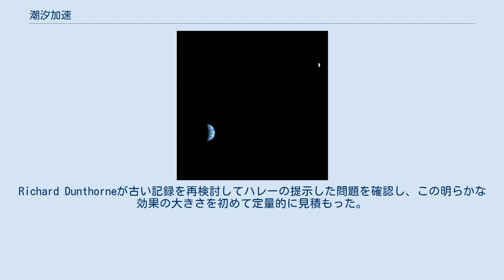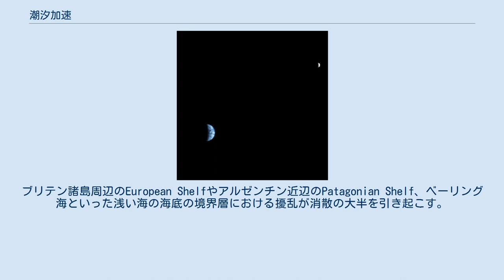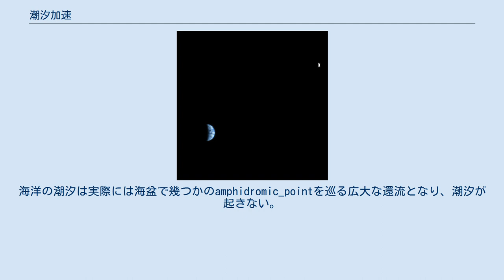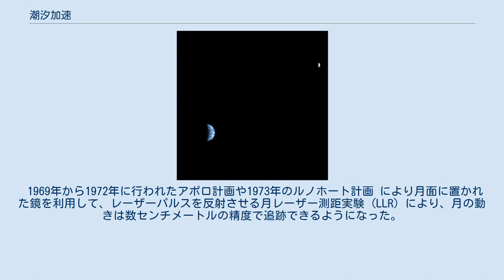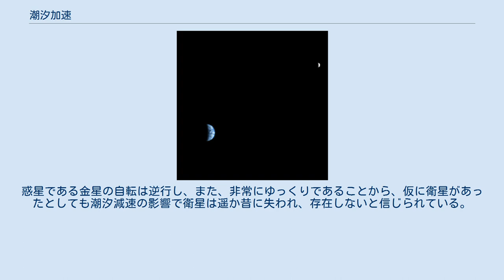潮汐加速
写真は火星から撮影した 地球 と 月 。
月の存在(月の質量は地球の1/81）は、地球の自転を遅くし、100年に2ミリセカンドの割合で1日を長くしている。
 潮汐加速（ちょうせきかそく）は、潮汐力が周回する自然衛星 （例、月）と、中心の惑星（例、地球）に及ぼす効果である。
これは順行する衛星を惑星から徐々に引き離すと同時に、惑星の自転速度を遅くする。
このプロセスは最終的に 自転と公転の同期に至る。
地球-月系は良く研究されている例である。
 同様に潮汐減速が、惑星の自転周期より衛星の公転周期が短い場合、或いは衛星が逆行する場合におきる。
 この名称は幾分混乱する。
何故なら潮汐加速の結果、惑星を巡る衛星の周回速度は下がるし、潮汐減速の場合には周回速度が上がるからである。
 エドモンド・ハレーが1695年に昔の月食の観測を比較し、月の動きが明らかに早くなっていると最初に言及したが、データを示さなかった（ハレーの時代には、地球の自転が遅くなっている事も含めて何が実際に起きているかは知られていなかった：暦表時も参照のこと。均一時間で測るよりも太陽時に基づく関数として測定すると、より正の加速として現れる）。
Richard Dunthorneが古い記録を再検討してハレーの提示した問題を確認し、この明らかな効果の大きさを初めて定量的に見積もった。
月の経度にして100年あたり+10″（秒角）という、後世の値、例えば、1786にDe Lalandeが与えた値と大差が無い、当時としては驚異的な精度で値を与え、1世紀後に与えられた 10″ないし13″近くという値に比肩する。
 ピエール-サイモン-ラプラスが1786年におこなった理論的解析では太陽を巡る地球軌道が楕円であることから摂動的変化によって月の動きが加速されるとしている。
ラプラスの最初の計算では効果全体を取り扱っており、昔の観測結果や、現代の観測とも近い理論であると思われた。
 ところが、1854年に、ジョン・クーチ・アダムズがラプラスの計算に誤りを発見し、ラプラスの理論では地球軌道の偏芯率からは月の加速の半分程度しか説明ができないことが判り、再度問題を提示した。
アダムスの発見は天文界から鋭い反発を受け論争が数年間続いたものの、結局彼の計算が正しく、シャルル＝ウジェーヌ・ドロネーを含む計算天文学者は、最終的に受け容れた。
この問題は月の動きの正確な解析に関わるが、そのなかにあって、ほぼ同時期に為された別の発見、即ち、別の（おそらく金星の影響による）長期にわたる月の重要な摂動に関する計算も誤りであり、再検証に際しては取るに足らないものであると判り、これも理論から除去しなければならなかった。
答えの一部は、1860年代にドローネとウィリアム・フェレルがそれぞれ提案した。
潮汐遅滞による地球の自転の時間の延長が月の加速の一部であった。
 天文学界が潮汐効果の事実と規模を受け容れるには幾許かの時間がかかった。
しかし平均太陽年の測定をして最終的には3つの効果が関連していることが明らかになった。
ラプラスが発見しアダムスによって修正された、地球軌道の偏芯率による摂動の変化の効果に加えて、2つの潮汐効果がある（この組み合わせはエマニュエル・リエが提案した）。
１つめは、地球と月の間で潮汐による角運動量の交換により月が軌道を巡る角速度が実際に遅くなっていること。
これは地球を巡る月の角運動量を増加させる（そして月をより高い軌道に遷移させ軌道速度を遅くする)。2つめは（平均太陽時の意味で）周回軌道を動く月の角速度が明らかに加速されていることである。
これは地球が角運動量を失うことによって引き起こされ、結果的に日の長さが延びる。
 この地球-月系の図では、どのように潮汐の膨らみが地球の自転によって前に押しやられてるかを示す。
この偏った膨らみが月にトルクを及ぼして加速する一方で地球の自転を遅くする。
 月の質量は地球に比して相応のもので（約81分の1）、この両者は衛星を伴った惑星というより二重惑星として捉えられる。
惑星を巡る衛星に観られるように、地球の自転軸と直角に交わる面（赤道）よりも、月の軌道面は地球が太陽を巡る軌道面（黄道面）に接近している。
地球に潮汐を引き起こすためには月の質量は充分に大きく、また充分に近い。
大洋の水の膨らみは月に面した側と、反対側にできる。
平均的な潮汐の膨らみは月の軌道に同期しており、地球はこの膨らみの下で1日に1回自転している。
ここで、地球の自転は潮汐の膨らみを月の直下から前に引き摺る。...